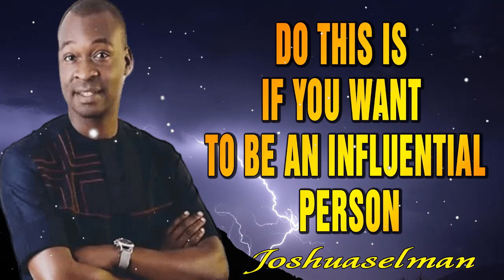DO THIS IS IF YOU WANT TO BE AN INFLUENTIAL PERSON - APOSTLE JOSHUA SELMAN